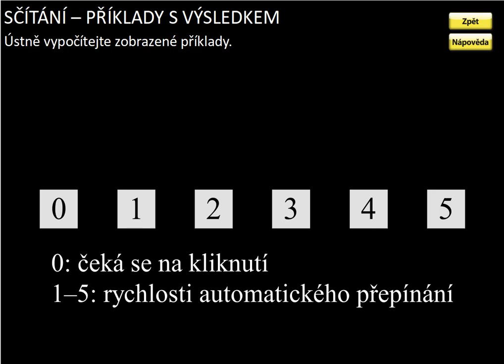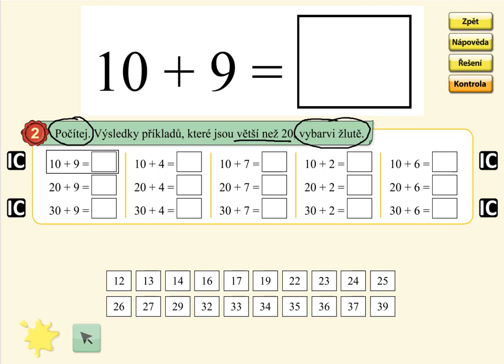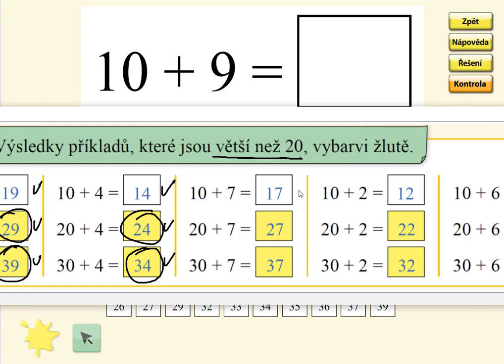Sčítání v oboru 0 až 39 (typ: 20+6), MATÝSKOVA MATEMATIKA 5. DÍL - POČÍTÁNÍ DO STA, str. 21, cv.2